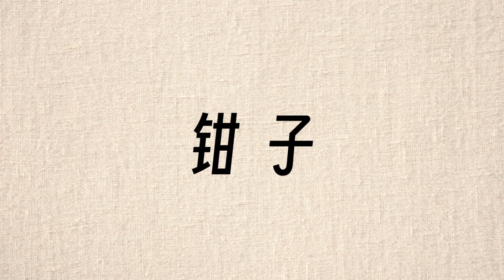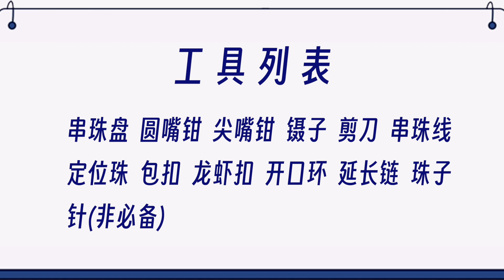串珠项链自由了！入门工具分享，不花冤枉钱！